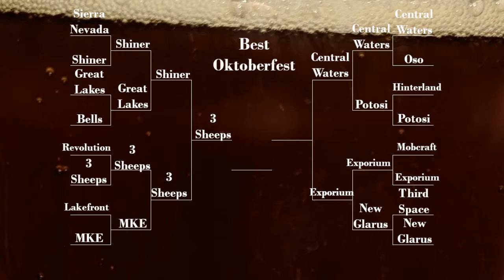FINAL FOUR - Best Oktoberfest Beer Fest - Explorium vs Central Waters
A great match up between Explorium vs Central Waters Oktoberfest beers.